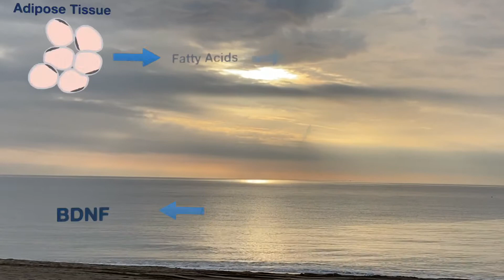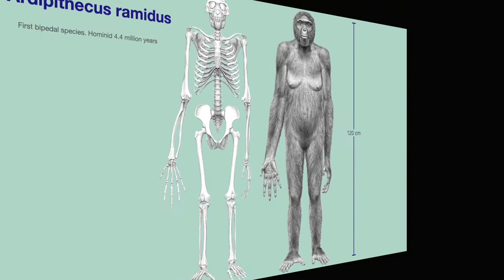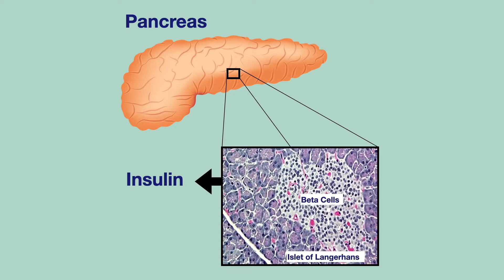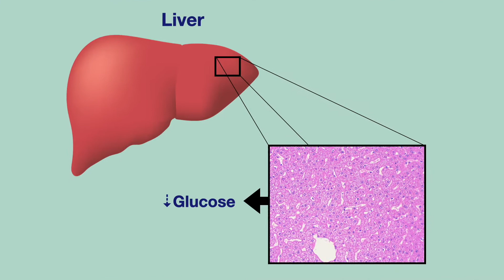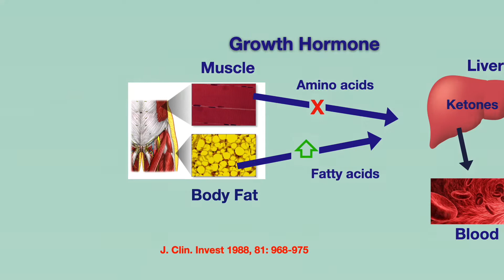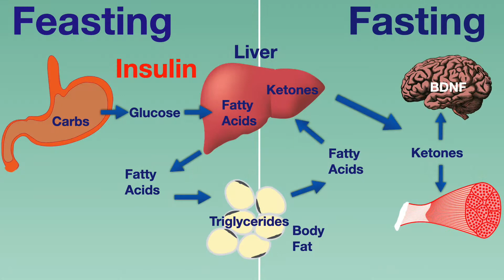Is OMAD a good idea?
After 12 years in OMAD, I can say that I feel great both physically and mentally, despite my age. How is this possible? Are we evolutionarily able to adapt to what some call an extreme regimen and actually benefit from it? In this video I show you why I believe that we are, as a species, better adapted to time restricted feeding. If you want to change your life, stick around, you don’t want to miss anything.

We have at least two biologic adaptations in our bodies to time restricted feeding. I have learned about them in my research in the scientific literature. What I found made me conclude that we are not meant to eat several times a day at all. These adaptations are the Ketones and the BDNF. Humans evolved over a few million years with all but one of the branches becoming extinct. Our first step seems to have been bipedalism. But our most remarkable adaptation is our large brain. Perhaps not casually, we produce a protein called BDNF (or brain-derived neurotrophic factor). BDNF promotes the formation of new neurons from stem cells (or neurogenesis). It also promotes the formation of new synapses (or synaptogenesis).

Synapses facilitate the communication between neurons and between neurons and other organs such as muscles, and glands. BDNF has beneficial effects on cognition, mood, cardiovascular function, and even on our energy metabolism. It would be fitting to conclude that BDNF contributed to our evolution making us more adaptable to our life as hunter-gatherers.

Imagine how our ancestors had to procure food through hunting, running or ambushing their pray while being hungry. Clearly, a system that would favor both our physical and mental performances on an empty stomach would have assured our survival. Well yes, BDNF would encourage and support our brain’s growth and function. But also encourage the use of glucose and fat energy when we needed them the most.

How do I know that BDNF is an evolutionary adaptation to our hunter-gatherer past? Well, it is precisely exercise and fasting what triggers BDNF. Add to that the roles of Growth hormone and Ketones during fasting and the circle is complete. Growth hormone is secreted in the absence of Insulin. Insulin is secreted when we eat. Growth hormone promotes the mobilization of fat for energy through the formation of ketones but it also protects the muscles against breakdown. Ketones thus generated are a more efficient source of energy for the brain, the heart, the muscles and the gut.

Insulin also assured our survival by storing surplus energy in our body fat for future use. But insulin stores energy from dietary glucose, and that was rare in our primitive times. In our long evolutionary story, only relatively recently (since antiquity) we begun to use agriculture as an assured and continuous source of food. With the advent of civilization we had to feed more and more people. Not surprisingly, we invented bread as the staple to feed the masses. We left behind the lifestyle we had been adapted to. Then we began to eat mostly carbohydrates.

 Videos by:
MART PRODUCTION from Pexels girl with skeleton/skull
GamOl from Pexels DNA with sparkles
Zlatin Georgiev from Pexels Deer running
Taryn Elliott from Pexels Running in the desert
Riki Risnandar from Pixabay Brain rotating
Nicolas Boulard from Pixabay 1/2 Brain rotating
Hassas Arts from Pixabay Neurons connecting in the body
gziku from Pixabay Wheat Field
Fabrizio_65 from Pixabay Bread dough
Caelan Kelley from Pixabay Roman ruins
Stefano Barbieri from Pexels Roman ruins columns
Mikhail Nilov from Pexels Rice fields
Pressmaster from Pexels Breakfast
Polina Tankilevitch from Pexels breakfast
Luna Lovegood from Pexels Lunch, sandwiches in a row
fauxels from Pexels dinner
Artem Podrez from Pexels obese man eating hamburger
Tim Samuel from Pexels woman overeating chips and soda
Tim Samuel from Pexels carb addiction
Pavel Danilyuk from Pexels snacking on potato chips
Dr.Vivasayam YouTube Channel from Pexels Honey comb
Zuzanna Musial from Pexels Low hanging fruits
Yaroslav Shuraev from Pexels blood pressure
Tim Samuel from Pexels Soda and chips abuse
Ron Lach from Pexels couch potato
Gifing.com from Pexels poor exercise 1
Gifing.com from Pexels poor exercise 2
RODNAE Productions from Pexels Cooking pasta
Dan Bongcalas from Pexels Bow and arrow
Tima Miroshnichenko from Pexels two scientists
OpenClipart-Vectors from Pixabay Gut
Photo by Jo Kassis from Pexels Alcázar de Segovia